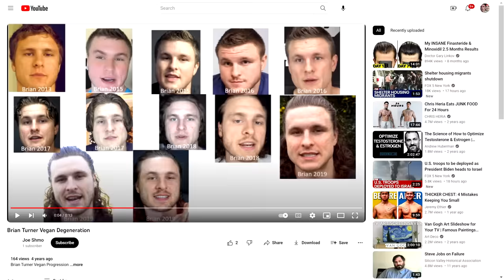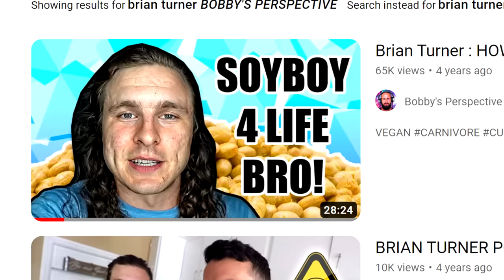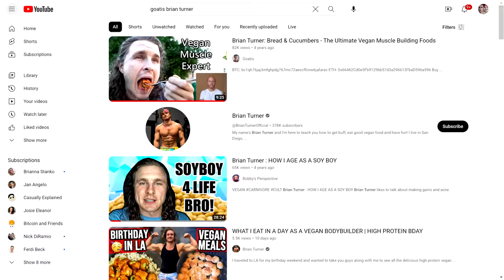Veganism Is Killing Brian Turner (MY RESPONSE)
Being a creator means theres a lot of hate but being a VEGAN creator, wooooh!  Today I'm going to be responding to some of the (dumb) hate videos people have made about me over the years!

SEND US STUFF TO USE AND TRY! My PO Address:

USA